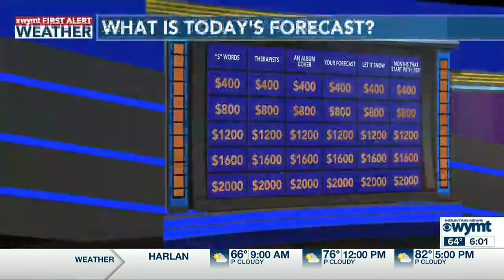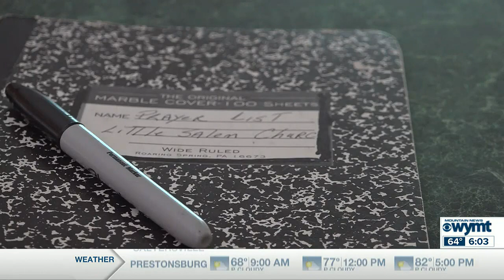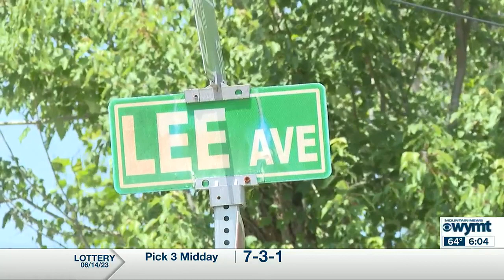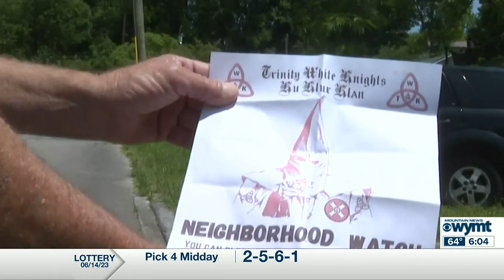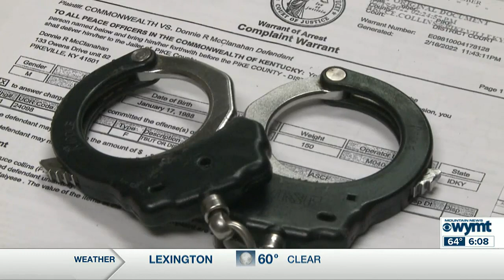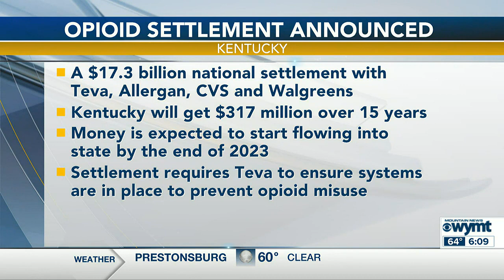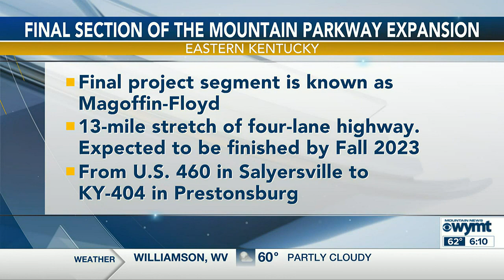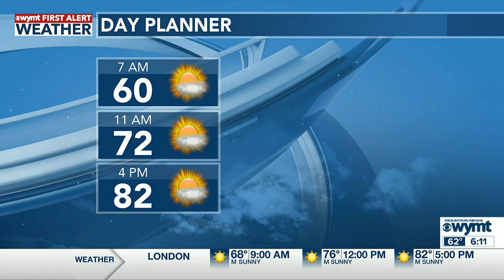Mountain News This Morning Top Stories at 6 June 15th, 2023